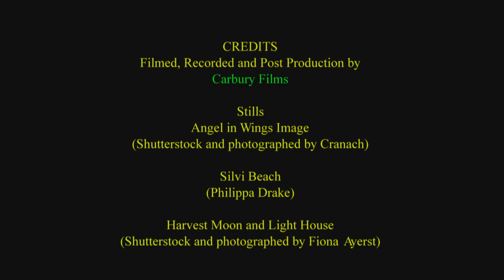The Aspergerational Poet Volume 2 (FULL HD)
This video features Philippa Drake The Aspergerational Poet. In this latest video she discusses where she is now two years after the first video and also mentions her new book "Enclosed In Wings" due for release in 2019!